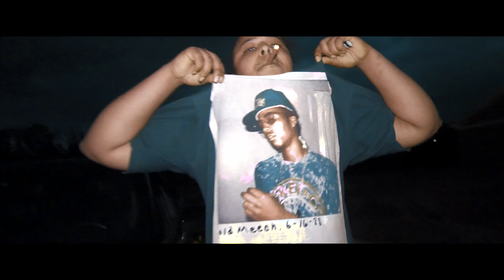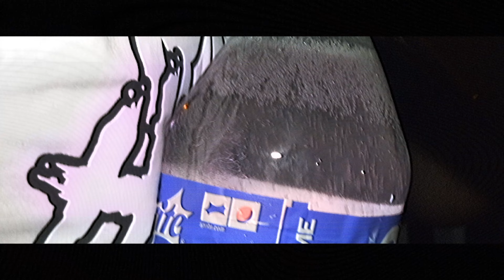Bsav - Mindset [Official Music Video] Shot x Tak'um TV